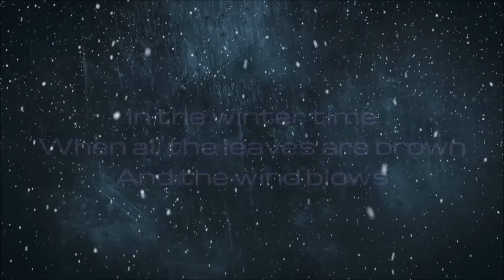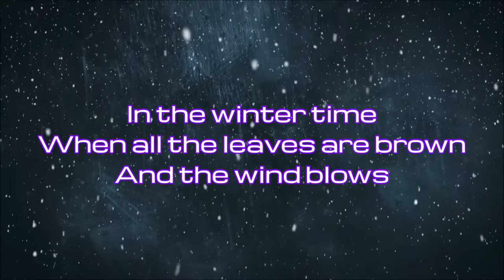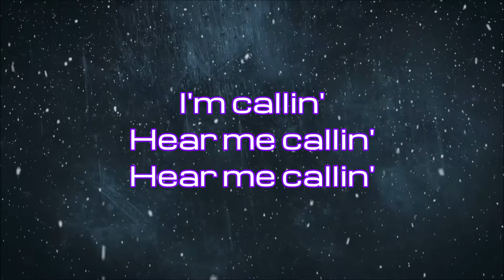Steve Miller Band - "Winter Time" HQ/With Onscreen Lyrics!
Artist: Steve Miller Band
Album: Book Of Dreams
Released: 1977
Song: Winter Time (with onscreen lyrics)

I do not claim to own this song, or the album cover image. I don't make these videos for a profit, or for monetization in any way. My YouTube Channel is unmonetized. This is just my way of showing support and love for the band!